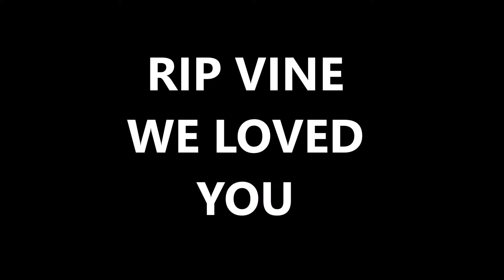Tribute to vine (RIPVINE)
(watch till the end) In  this video we will make a few more vines to honour the fall of vine throughout the years.
We started making our first videos on vineso the app was like a kickstarter for our ideas.

checkout my old vines;
Vine: markusrichard